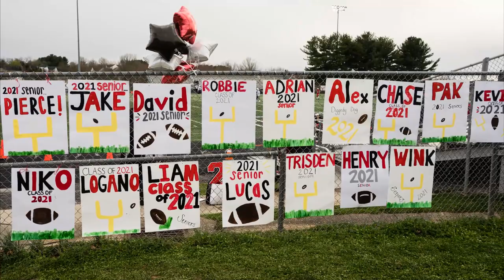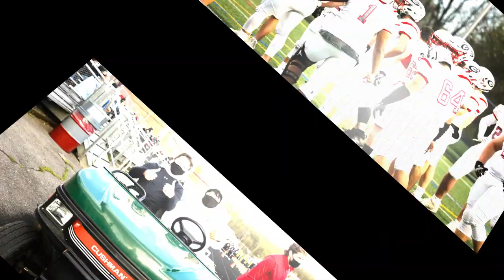Glenelg Football Year in pictures 2020-2021